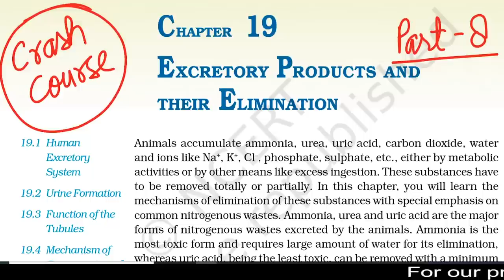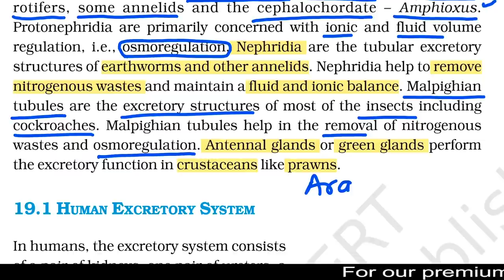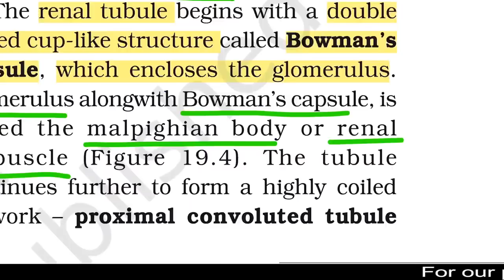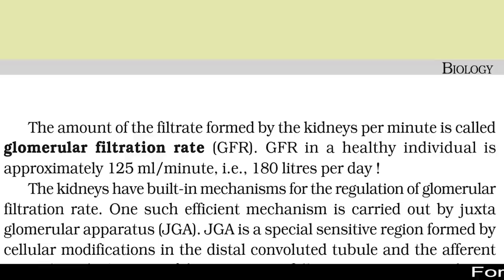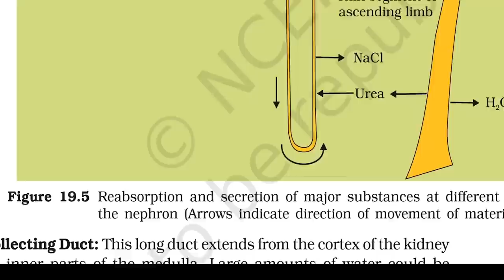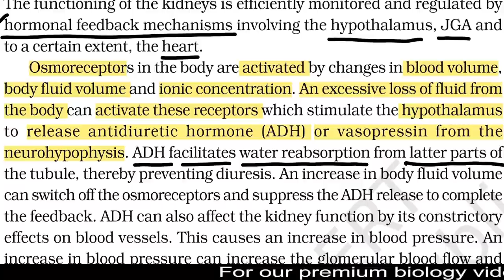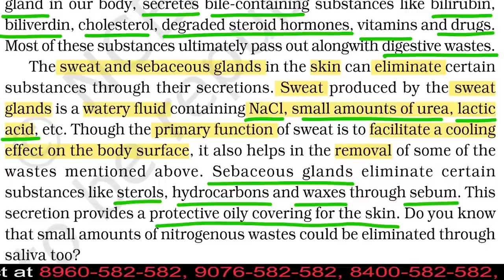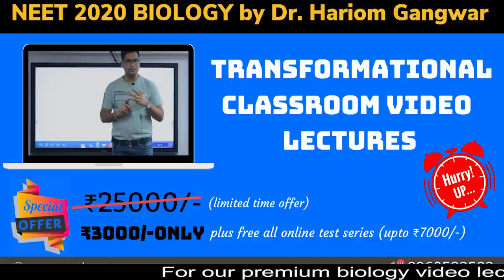NEET 2023 | NCERT BIOLOGY CRASH COURSE | EXCRETORY PRODUCTS & THEIR ELIMINATION| DR. HARIOM GANGWAR